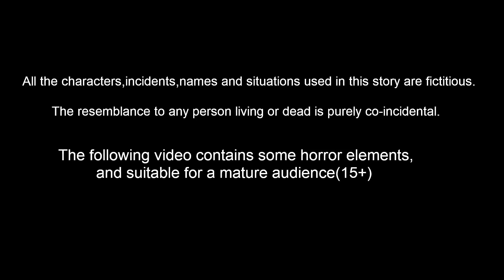పేద vs ధనిక ఆట బొమ్మలు 3 | Telugu Kathalu | Bedtime Stories | Panchatantra kathalu | Fairy Tales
పేద vs ధనిక ఆట బొమ్మలు 3 | Telugu Stories | Moral Stories kathalu - Bedtime Dreams TV |
 telugu Story - Panchtantra kathalu | Telugu Kathalu | Bedtime Stories | Panchatantra kathalu | Neethi Kathalu | Telugu Moral stories | Telugu Fairy tales